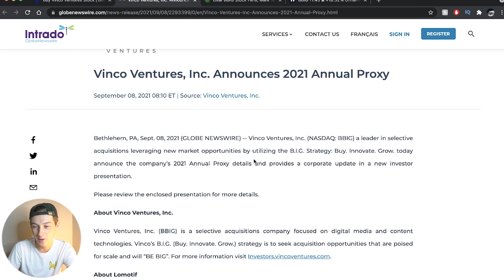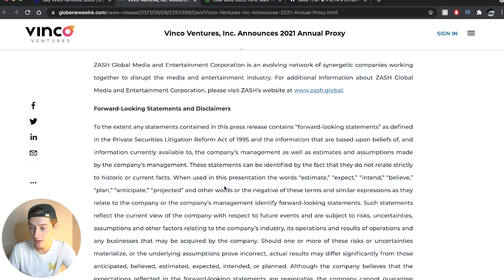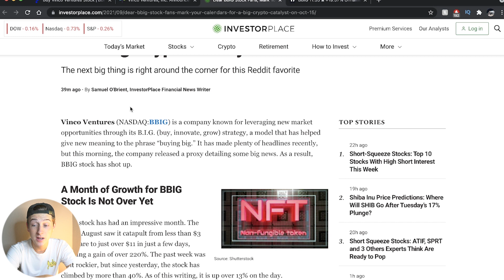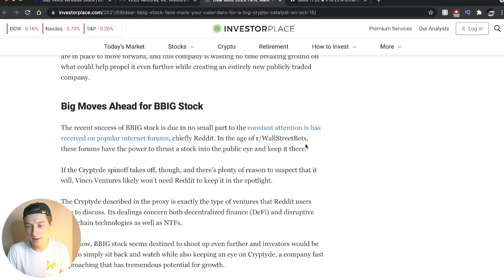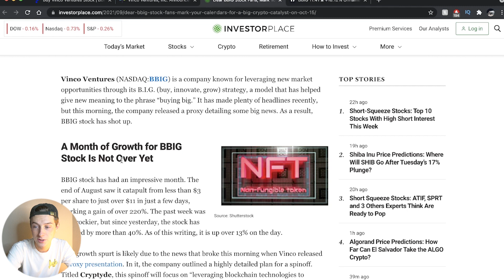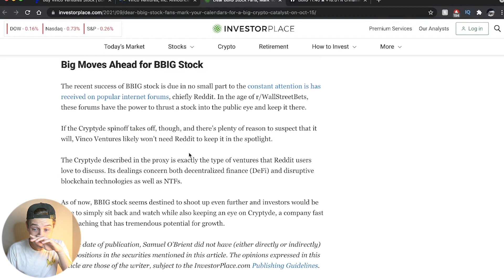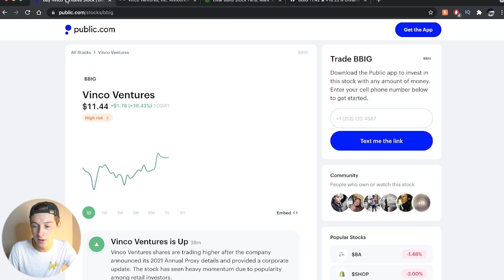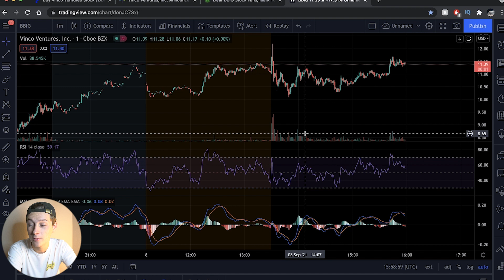This BBIG Stock NEWS Is HUGE (Short Squeeze)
In this video, we go over BBIG Stock (Vinco Ventures) and the crazy run up its having. Potential short squeeze??